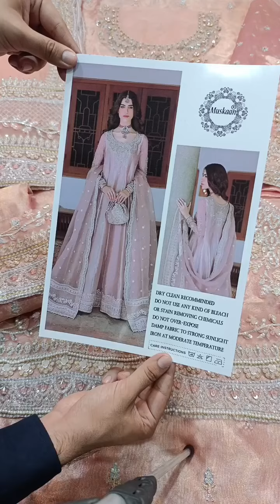2022197 -Faiza Saqlian Luxury Formals Wedding Maaxi -Tea Pink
Fabric Details

•Shirt: Zari Organza Shimmer
Length Upto 60 inches
Ghera Upto 92 inches
•Dupatta: Organza (2.7 Yards)
•Trouser:  Imported Shimmer Shamooz Silk

 Details:

•Addawork Hand Embellished Neck
•Embroidered Shirt With Glitter Sequins
•Embroidered Addawork Hand Embellished Daman Border For Front Ghera
•Embroidered Addawork Hand Embellished Sleeves
•Embroidered Addawork Hand Embellished Sleeves Border
•Embroidered Back Neck
•Embroidered Back Border
* Embroidered Pallu Style Dupatta

Unstitch: Yes